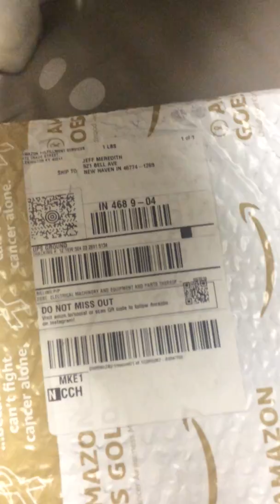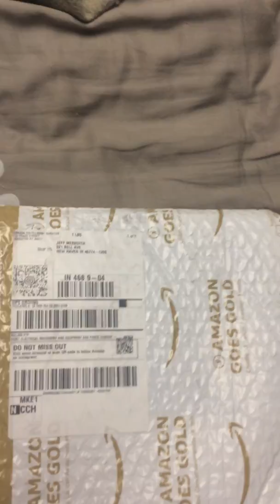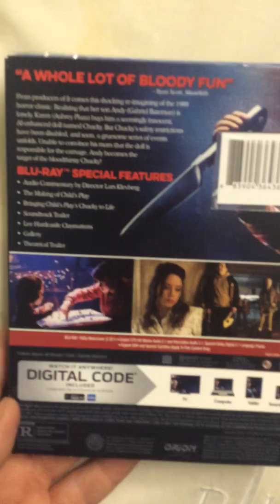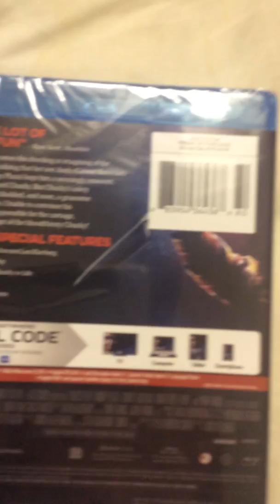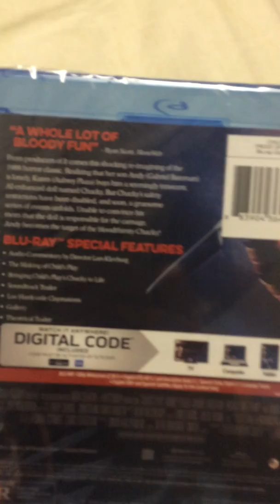Child’s Play (2019) Blu-ray unboxing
So psyched to finally own this and be able to finally watch it again after only seeing it once in theaters!